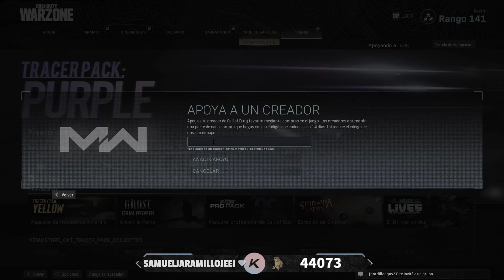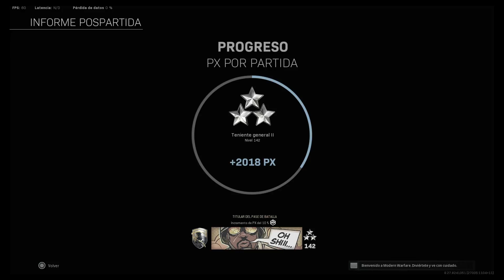Así es la NUEVA M13 de WARZONE! *BALAS AMARILLAS* - Kesto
En este GAMEPLAY en ESPAÑOL LATINO de MODERN WARFARE y de su BATTLE ROYALE el CALL OF DUTY WARZONE, jugamos con la NUEVA SKIN en la TEMPORADA 6 del PACK DE BALAS de COLORES TRAZADORAS AMARILLAS o el TRACER PACK YELLOW, que nos trae una VARIANTE para el SUBFUSIL ISO ( UNGIDO ) y para el FUSIL de ASALTO M13 ( SACROSANTO ), esto me lo dio ACTIVISION totalmente GRATIS, asi que gracias a ellos :), te muestro la MEJOR CLASE de la M 13 para este MODELO ya que es un poco diferente si queremos que se siga viendo bien, con los MEJORES ACCESORIOS originales del pack que esta en la TIENDA, y después lo mismo con la AISO, deje exactamente la misma COMBINACIÓN de ACCESORIOS que el ORIGINAL, y me fue bastante bien tanto en WAR ZONE como en el MULTIJUGADOR de COD MW, que casi que me hago un ROAD TO NUCLEAR xd, dentro de poco sale la SEASON 7 de WARZON asi que podemos esperar INFO FILTRADA de las NUEVAS ARMAS, OPERADORES, NUEVOS MAPAS, PASE DE BATALLA y más, tambien hablamos un poco de uno de los PEORES SUBFUSILES que mucho dicen que es BUENO y uno de los MEJORES pero no es asi, espero que les guste!

Así será WARZONE en el NUEVO CALL OF DUTY! (+30 NUEVAS ARMAS, PASE DE BATALLA y más)

Así es el NUEVO SNIPER ''SP-R 208'' en WARZONE / Modern Warfare! ¿MEJOR SNIPER de la T6?